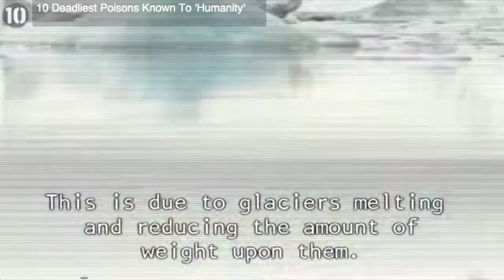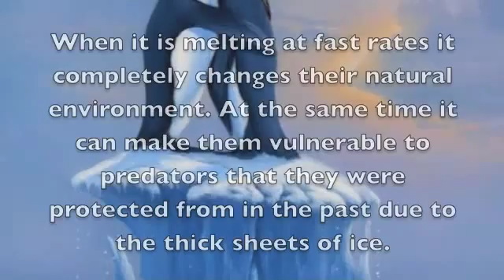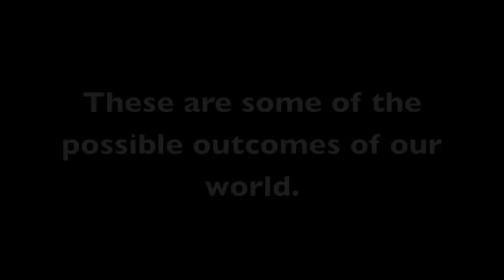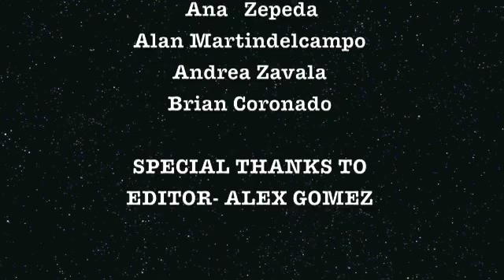Global Warming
this video epresess Global warming